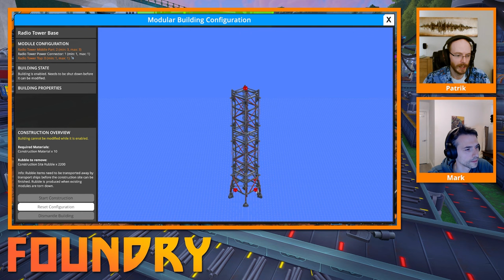FOUNDRY Early Access First Look Dev Stream | Let's automate everything!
Join the developers as they will be playing the fresh version on FOUNDRY and talk about the automation in the game from the studio perspective!

About FOUNDRY:
Foundry is a first-person, factory-building and automation sandbox set in a beautiful, procedurally-generated voxel world. Starting from humble beginnings of manually mining and processing resources, crafting machinery, and developing technologies, players can advance to automating the entire production line to their precise plans. They will face different logistic challenges such as planning pipe and belt networks and managing complex power systems, working to expand their constantly growing production lines as they create their own gigantic, automated, and self-sustaining factory. Played solo or with friends, Foundry is the perfect mix between grid-based construction games and factory building simulations.